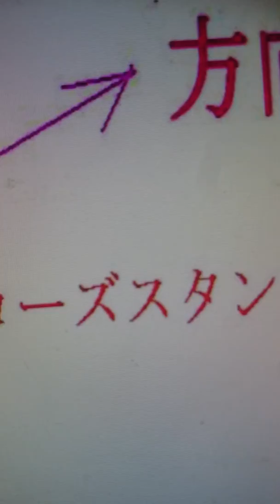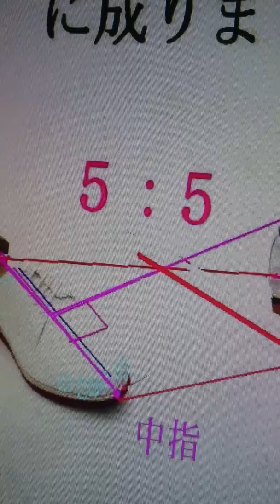アマリンゴルフレッスン、世界の教科書は、アマリンアドレスから